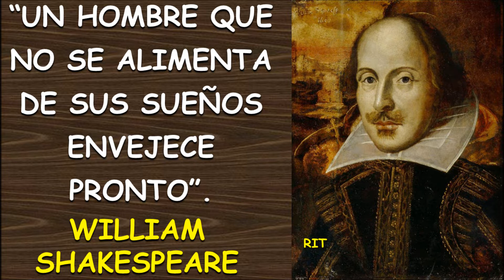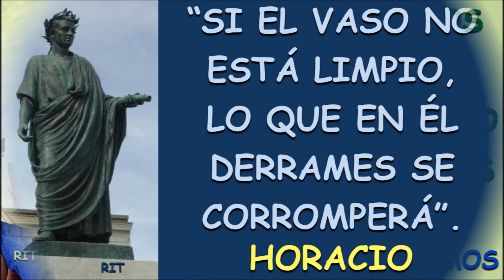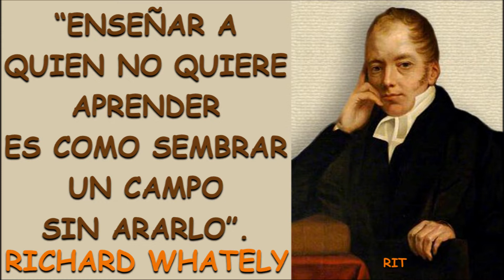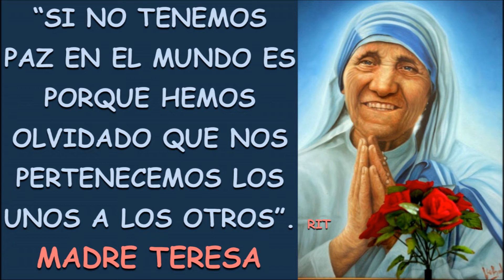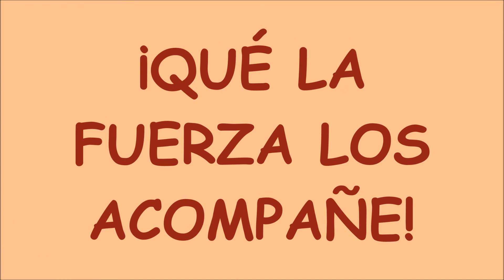PENSAMIENTOS Y REFLEXIONES 18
¡HOLA NUEVAMENTE A TODOS!

COMPARTO CON USTEDES 20 PENSAMIENTOS MÁS PARA MEDITAR.

PODRÍA SER QUE NOS DETENGAMOS UN MOMENTO EN NUESTRA VIDA ACELERADA Y REFLEXIONEMOS UN POQUITO ACERCA DE LAS COSAS QUE NOS SUCEDEN HOY.

POR LO MENOS, ÉSE ES EL OBJETIVO QUE BUSCO Y POR ESO HAGO ESTA PEQUEÑA CONTRIBUCIÓN.

ESTAS IMÁGENES ESTÁN ACOMPAÑADAS DE LA PIEZA MUSICAL TITULADA "BLESSED CLASSICS (PART 3)" INTERPRETADA POR LA "ROYAL PHILARMONIC ORCHESTRA" DE LONDRES.

ESPERO QUE LES AGRADEN LOS PENSAMIENTOS Y LES AYUDEN TANTO COMO A MÍ.

ES PARA MÍ UN GRAN PLACER COMPARTIR CON USTEDES ESTAS IMÁGENES, IDEAS Y MÚSICA.

LAS IMÁGENES CONTENIDAS EN ESTE VIDEO Y OTRAS MÁS LAS PUEDEN ENCONTRAR EN MIS ESPACIOS WEB SIGUIENTES:

¡QUÉ LA FUERZA LOS ACOMPAÑE!

RAFAEL IRIARTE TORRES.